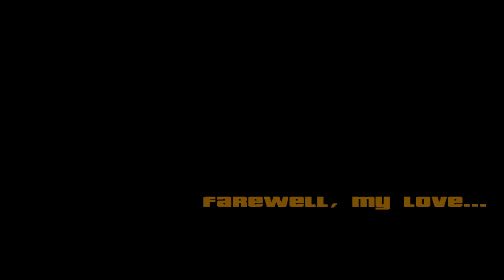Grand Theft Auto San Andreas - Farewell, My Love... [Winning ZR-350/Getting San Fierro Garage Deed]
How old were you when you started to play GTA SA? Leave a comment letting us know.